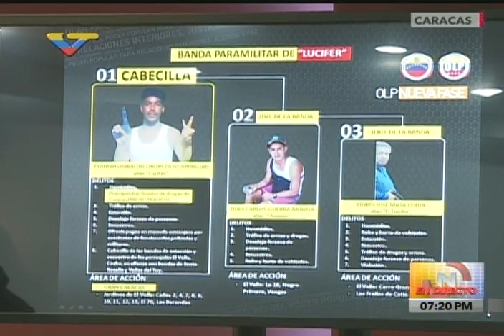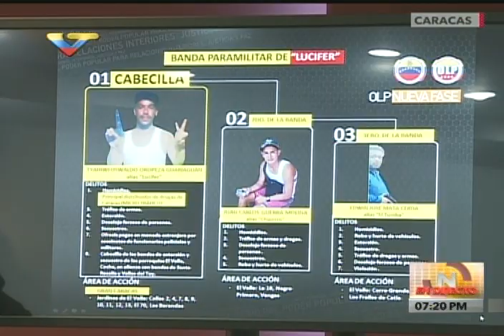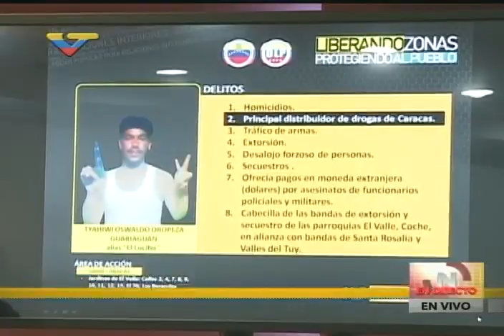Abatido alias Lucifer, informa ministro González López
Declaraciones este 27 de mayo de 2016.